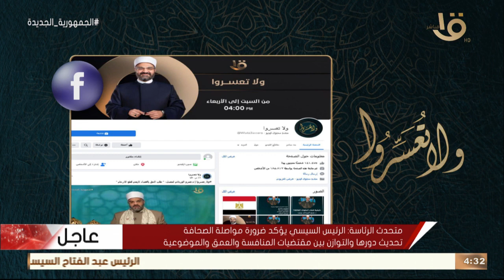ولا تعسروا | “تلوث الأسرة” مع د.عمرو الورداني .. الحلقة الكاملة 5-2-2023